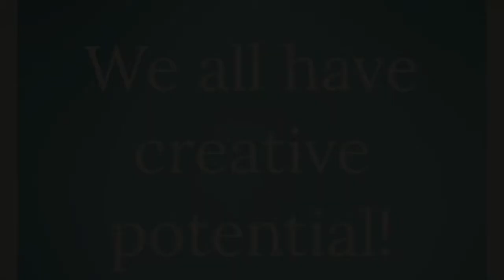Intuitive Art with Zen Mind